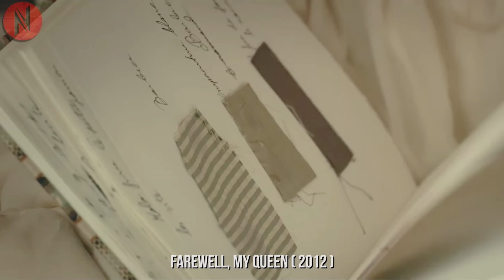Poor Faithful Servant Forced To Act As Queen, Shocked Upon Knowing Why